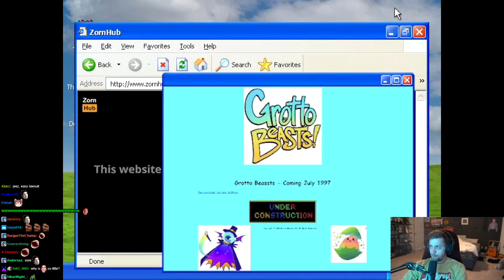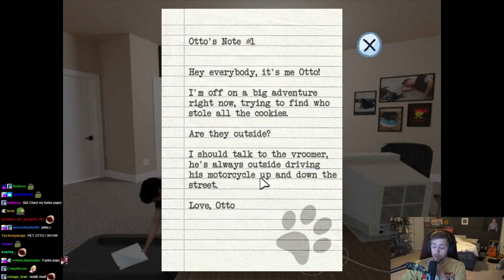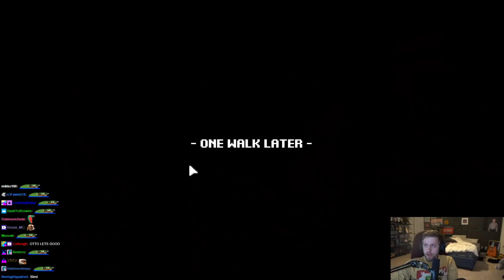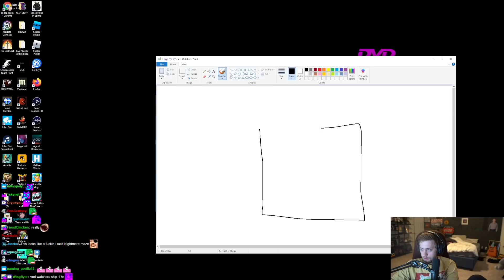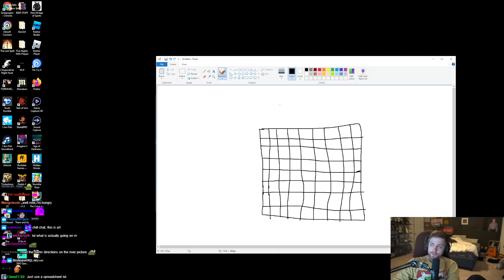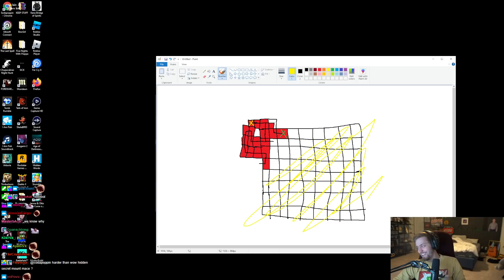I spent a day in the life of the #1 psycho streamer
I played a point and click adventure game centering around Jerma, the most psychotic streamer.

▶ Edited: Daylenn
▶ Thumbnail: Blankface